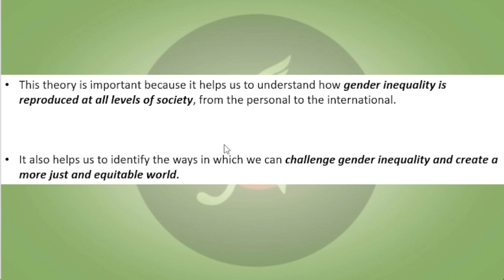Feminist Approach to International Relations | Topic Decodified | UPSC | ANALYST IAS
After World War 2, the changing global order witnessed the rise of non-state actors, ethnic tensions, and the Cold War. This necessitated alternative approaches to International Relations (IR), including the Feminist Perspective that views the international arena through a gendered lens.

01, Old Rajinder Nagar Market, New Delhi -60